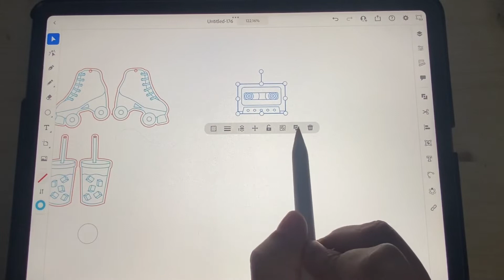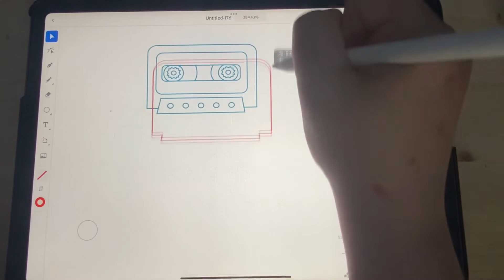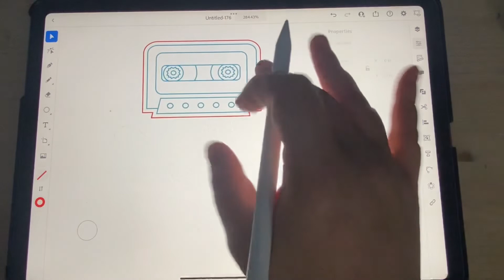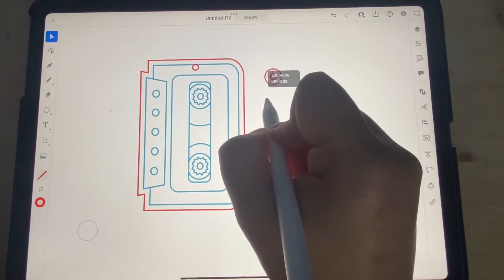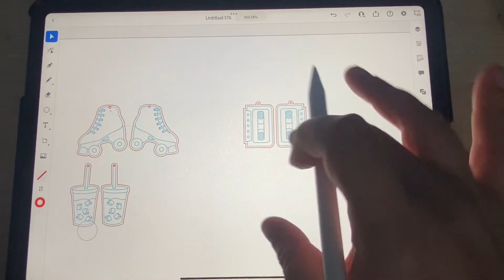How to Make an Offset Path - Illustrator for iPad - Samantha’s Doodles Tutorials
Program: Adobe Illustrator for iPad Pro (used with Apple Pencil)

My favorites laser materials/suppliers (constantly evolving, but I will try to keep this updated!)